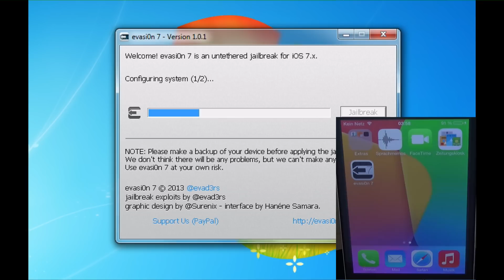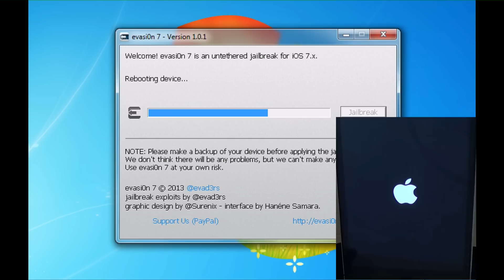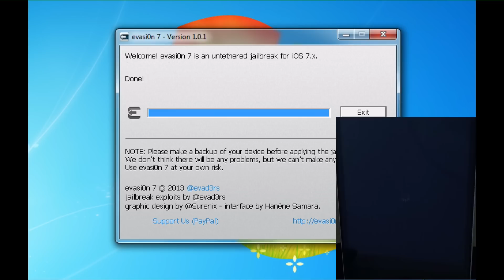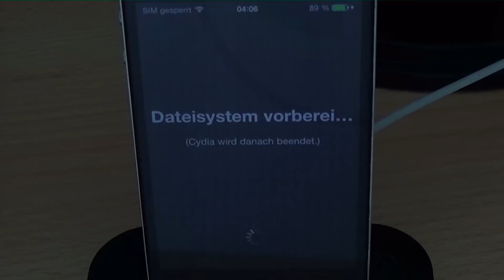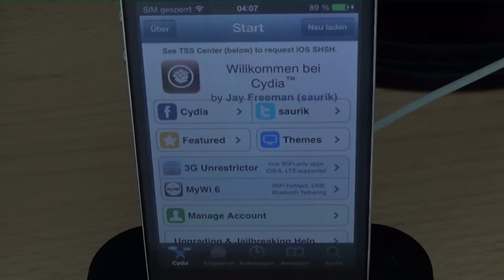Jailbreak iOS 7 untethered Deutsch iPhone 5s / iPad Air / iPod 5 / alle Geräte!!!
In diesem Video zeige ich euch wie man iOS 7.0.4 untethered Jailbreaken kann.
(funktioniert mit iOS 7.0 / 7.0.1 / 7.0.2 / 7.0.3 / 7.0.4 / 7.0.5* / 7.0.6* / 7.1b1 / 7.1b2)
Das Team evad3rs hat ein Tool namens evasi0n7 released, welches einen untethered Jailbreak ermöglicht.
Funktioniert mit allen iPhones / iPads und iPod touch 5g mit iOS 7

*entweder mit gepatchtem evasi0n7 oder sobald entsprechendes Update verfügbar ist.